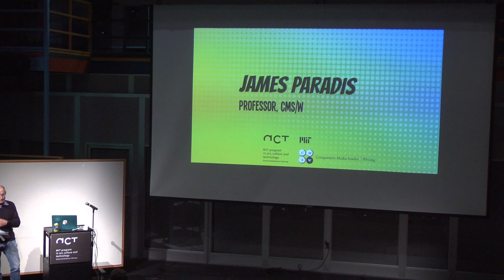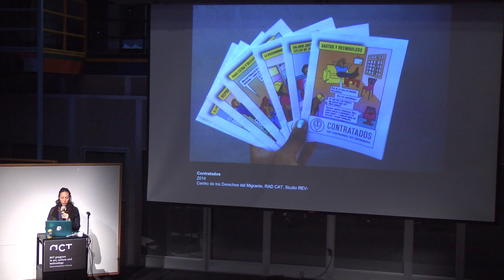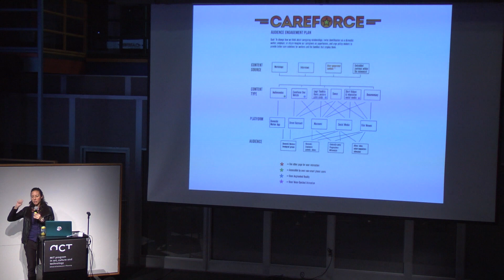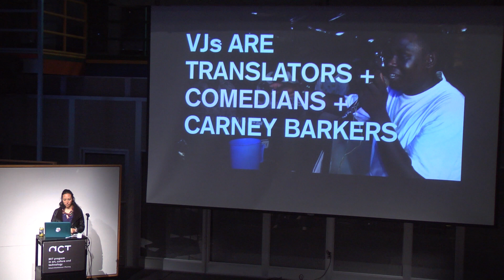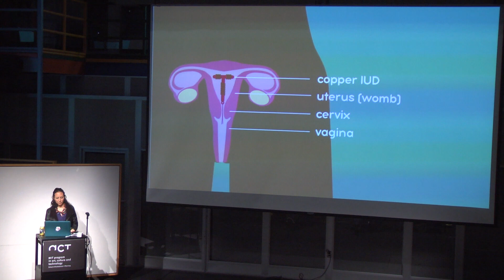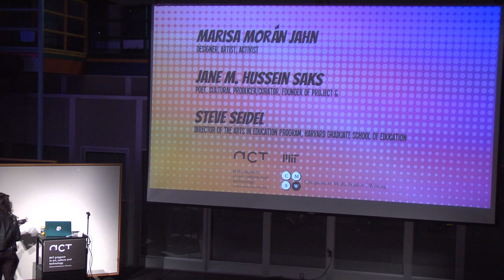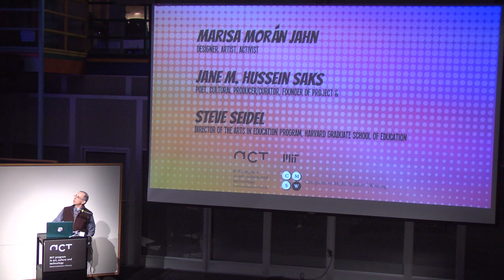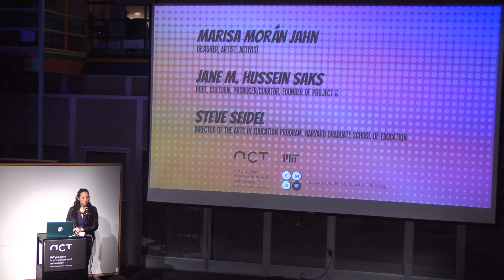Civic Arts Series: Marisa Morán Jahn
Marisa Morán Jahn is a multi-media artist, writer, educator and activist, whose colorful, often humorous uses of personae and media create imaginative pathways to civic awareness of urgent public issues. Working collaboratively, her projects include a classic American road trip, CareForce One, in a 50-year-old station wagon, advocating issues concerning care workers that became a PBS film series; and Bibliobandido, a story-telling initiative for Honduran children featuring a masked bandit who devours stories. Jahn, winner of numerous awards, is co-founder of Studio REV-, a non-profit organization of artists, technologists, media makers, low-wage workers, immigrants and teens who producing creative media and public art about the issues they face.

She will be sharing Snatch-ural History of Copper (working title), an art project, book, and feature-length film initiated by artist Marisa Morán Jahn that investigates copper, an element found in electrical wires, computers, lightning rods, and the IUD (intrauterine device) implanted in Jahn’s own ‘snatch’ (womb). Jahn interviews a range of experts in search of otherworldly answers that trammel the boundaries of myth, literary studies, science, alchemy and political controversy. Interviewing scientists in Saint Petersburg Florida who use rockets outfitted with a copper nose to trigger (and capture) lightning, Jahn asks, “Do you think that when the lightning goes off I’ll feel it in my cooch?” She visits a shrine on the island of Cyprus, home of the earliest copper mines dating to 8700 BCE as well as the pre-Christian god, Venus of Aphrodite who share the same symbol (♀) most familiar to us today as the symbol for women, females, and a movement for women’s liberation. Throughout these real-world investigations, Jahn seeks access to the top of a building and solder her copper IUD on top of a copper lightning rod, raising its height by an imperceptible inch. “I can’t wait for the moment when a bolt of lightning hits this thing — just imagine my little IUD radiating. It might even be sizzled into a thousand little parts distributed and distended into the atmosphere.” Poetically and playfully weaving the issues into a new cosmology, the film touches upon timely issues such as planetary sustainability, labor, and reproductive self-determination during a moment when both sides of the spectrum mount all-offensive campaigns.

Also featuring…Sasha Costanza-Chock, Jane M. Sak, and Steve Seidel.